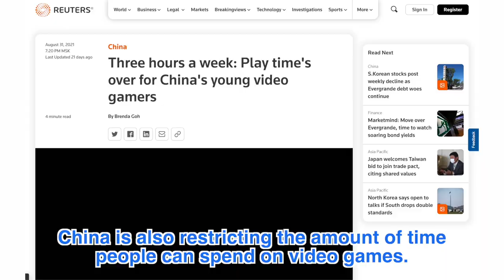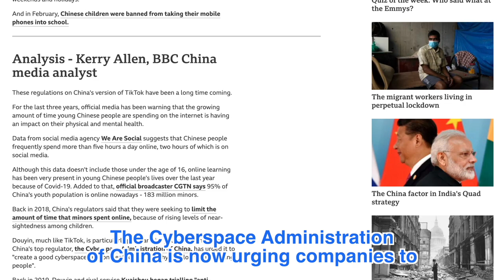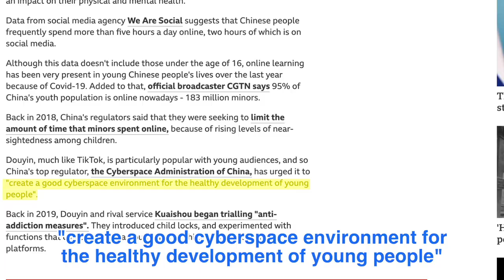Why China just banned private tutors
China recently put restrictions on how many hours youth can play video games, use social media -- and even tutors.